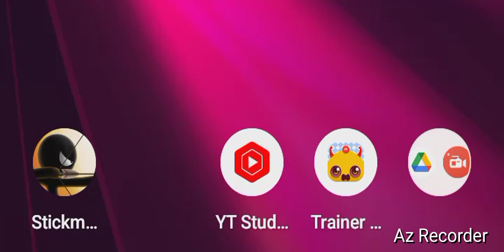Pokemon Trainers Emblem, "New Year's Plan!" By GordonHai (^_^) !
I am very Happy, I got my ideal Pokemon Team set up for the next Action; Henceforth, I hope you all wouldn't mind Clicking the Like and Subscribe Buttons if you love my Channel I am currently making (^_^)- Truly Yours, GordonHai ! ! !